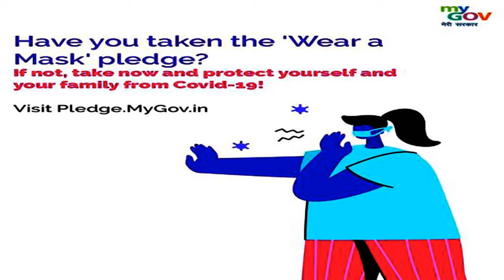Uppena Pre Release Event | Krithi Shetty Cute Speech | Chiranjeevi Panja Vaisshnav Tej | bdl 1tv,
Todays Quote:
"Success is no accident. It is hard work, perseverance, learning, studying, sacrifice and most of all, love of what you are doing or learning to do."
-Pele

MY blogs:
Wowitstelugu.blogspot.com
My Admin FaceBook Groups:
My FaceBook Pages:
Educated Unemployees Association: